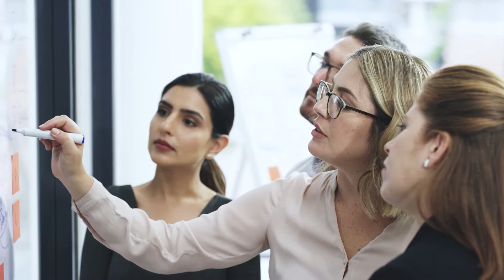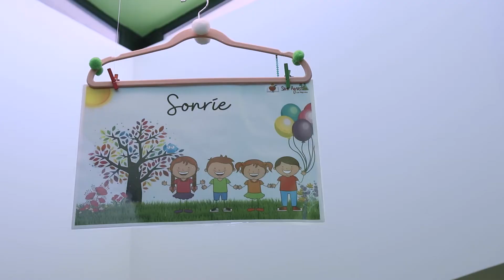Conoce el Máster Universitario en Psicopedagogía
El Máster Universitario en Psicopedagogía nace como respuesta a una sociedad que aún necesita enfrentarse a retos como la mejora del rendimiento académico del alumnado, la lucha contra el absentismo, el fracaso escolar y la exclusión social de determinados colectivos, así como la mejora de los sistemas de orientación educativa, entre otros.

Este título permite desarrollar competencias específicas y multidisciplinares que favorecen el desempeño de una labor profesional especializada, avanzada y focalizada en el análisis, planificación e intervención para la mejora de los contextos educativos, socio-laborales y socio-comunitarios.

En una sociedad como la nuestra, con una elevada oferta docente, la adquisición de estas competencias puede suponer un elemento diferenciador clave entre candidatos que opten al mismo puesto y presenten un currículum similar. En este sentido, este Máster pretende dar cobertura a las funciones básicas que desempeña el profesional de la psicopedagogía en diferentes ámbitos de intervención y con distintos agentes sociales, por lo que presenta los siguientes itinerarios formativos: Especialidad en Educación Inclusiva y Especialidad en Educación No Formal.